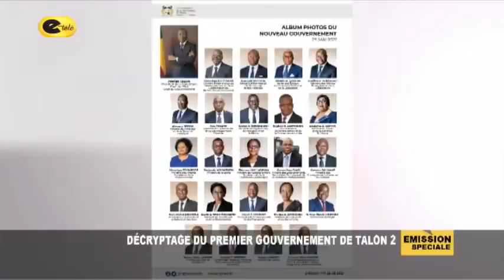EMISSION SPECIALE D'ANALYSE : DECRYPTAGE DU PREMIER GOUVERNEMENT DE PATRICE TALON 2